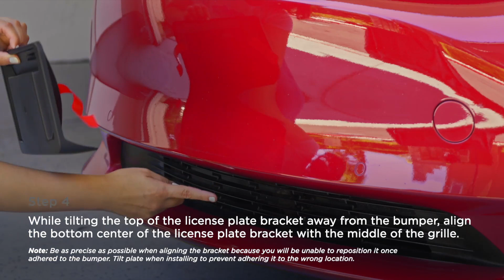HOW TO INSTALL THE LICENSE PLATE BRACKET IN 60 SECONDS (Tesla Model Y)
Tesla Model Y: To accommodate jurisdictions that require a license plate on the front of your vehicle, Model Y is equipped with a license plate bracket. This bracket conforms to the shape of your vehicle's front bumper and is adhered to it using strong adhesive.